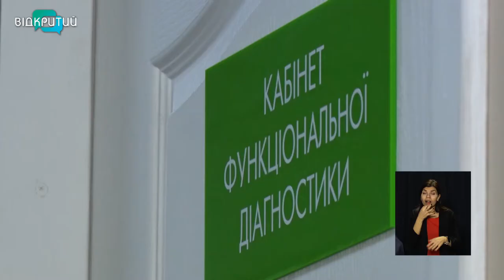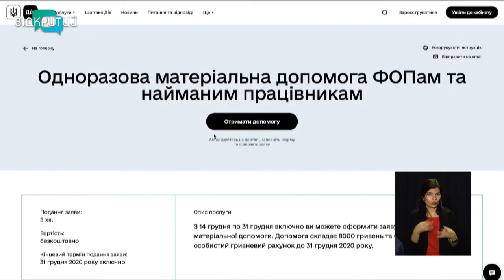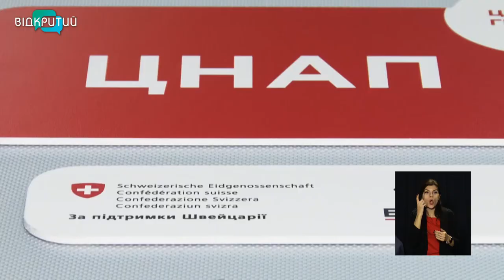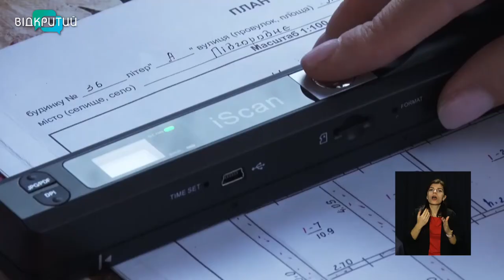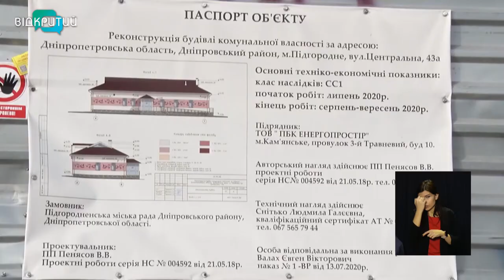Новини OPEN NEWS від 18 грудня 2020 року 13:15